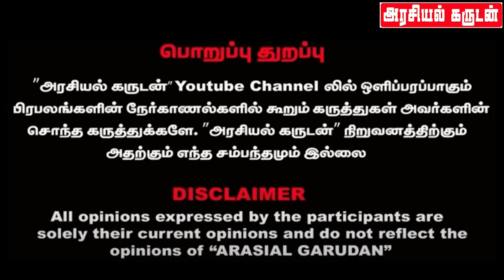விஜய்-லோகேஷ் உச்சகட்ட மோதல் !!! வெளிவராத உண்மை தகவல்கள்? Leo பட Promotionக்கு வர மறுப்பு?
Leo promotion Issues? Clash between vijay and Lokesh kanagaraj? Bayilvan Reveals the truth.
Lokesh Kanagaraj refused to come for Leo Movie Promotion?